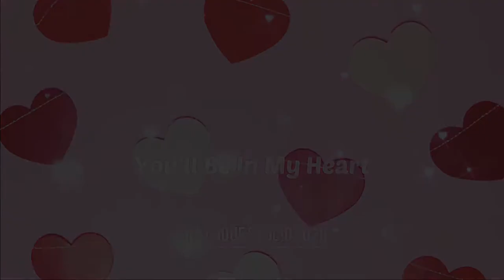"You'll Be In My Heart" (from Tarzan) sung by Janessa